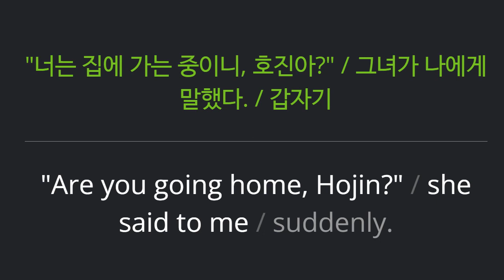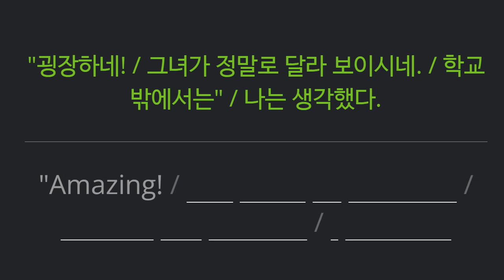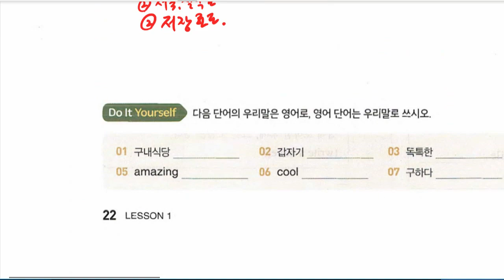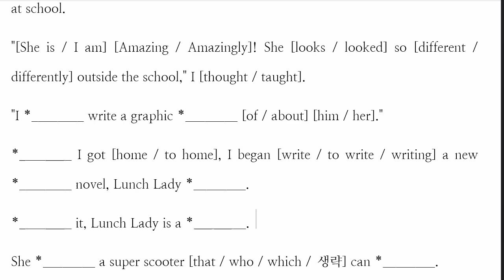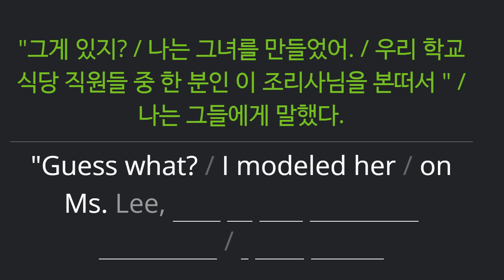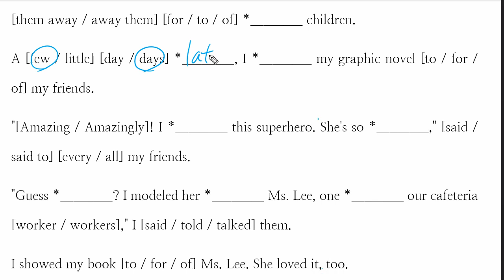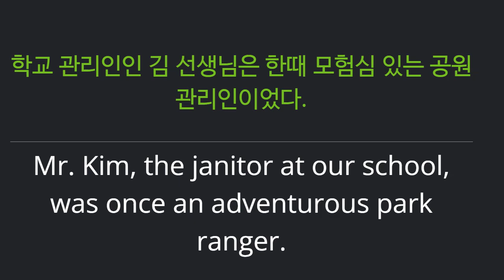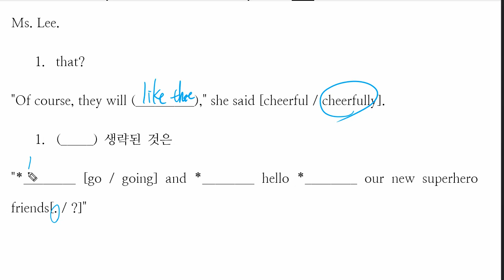중2 2022 04 05 내신대비 구미중 도송중 미래엔 1과 본문